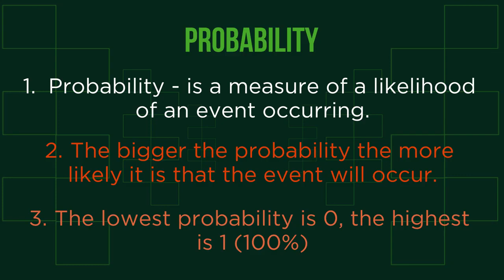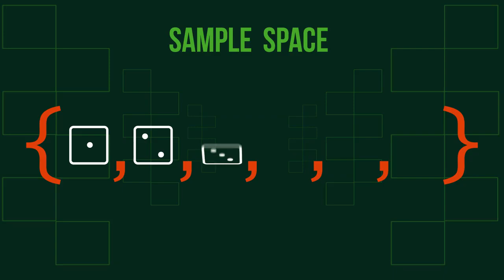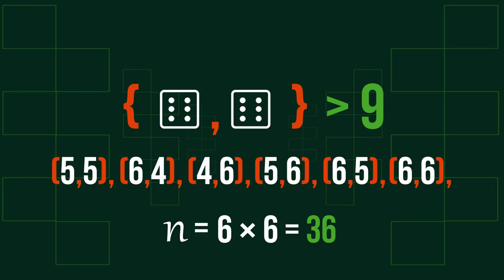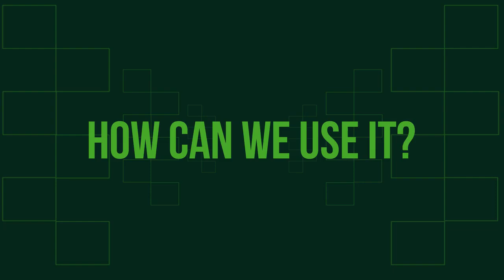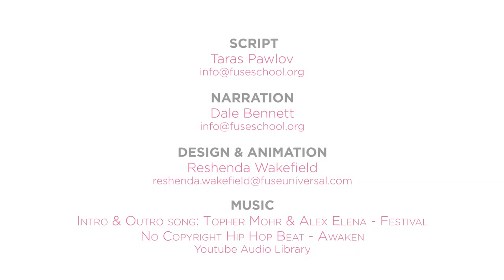Probability Algebra Maths FuseSchool